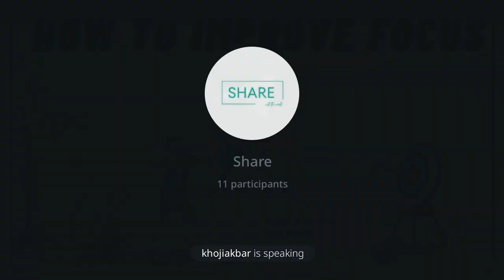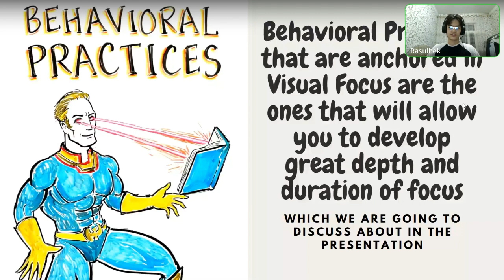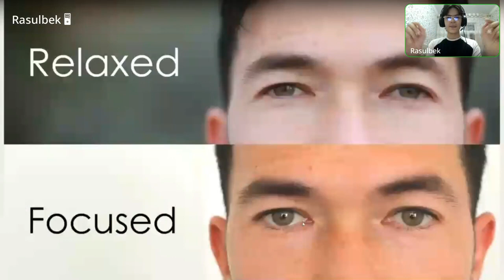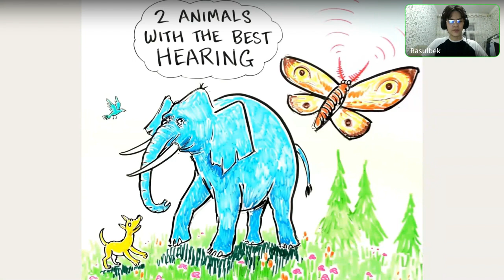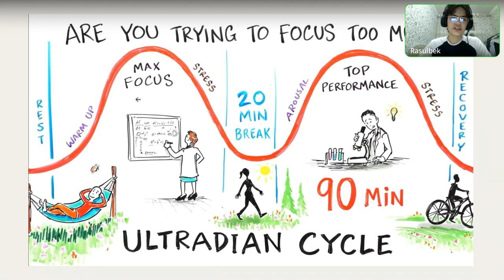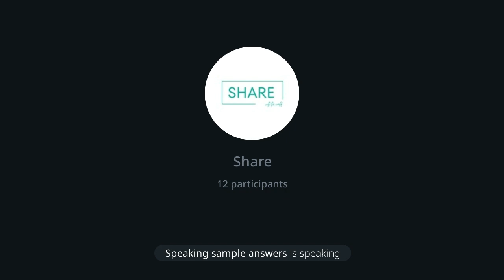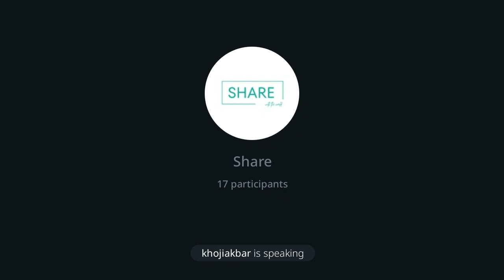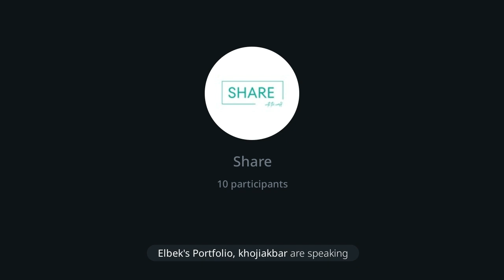SECRETS OF ENHANCING YOUR FOCUS AND CONCENTRATION || PODCAST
⚡️ Loyihamizning bugungi sonida e'tibor va konsentratsiyani mustaqil tarzda rivojlantirish haqida gaplashib o'tamiz.

💡Har bir bajarilayotgan ishga focus qaratilsa, ushbu ishning samaradorligi yana oshadi va sezilarli katta natijalarga olib keladi. Videoni tomosha qiling va ushbu mavzuda tajribali ustozlarning maslahatlaridan bahramand bo'ling!

🇺🇿 Share - bu yoshlar yaxshiroq ta'lim olishlariga yordam beruvchi loyihа.

⚡In today’s episode of our project, we will be discussing ways to enhance your focus and concentration independently.

💡 By paying attention to one specific thing, the productivity of that task will increase, leading to better results. Watch the video to get expert advice from professionals in this field.

🇬🇧 Share - the project that helps youths get better education.